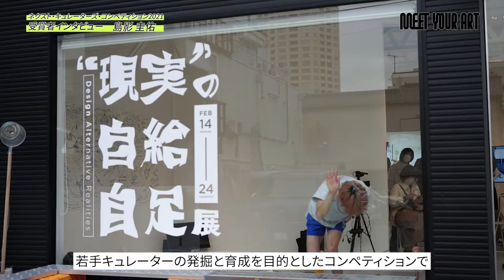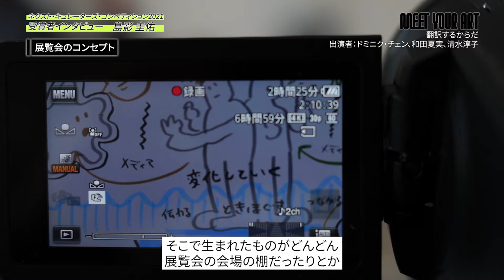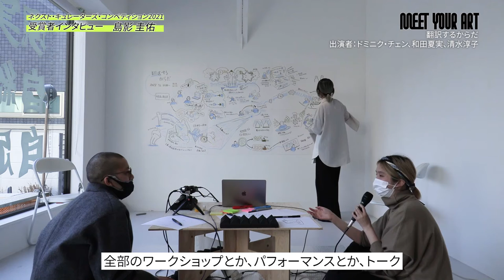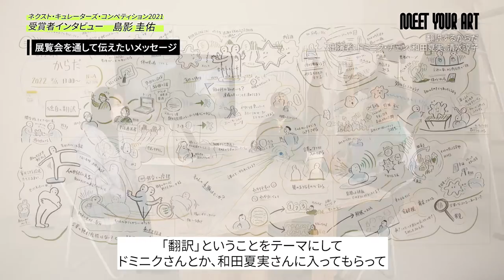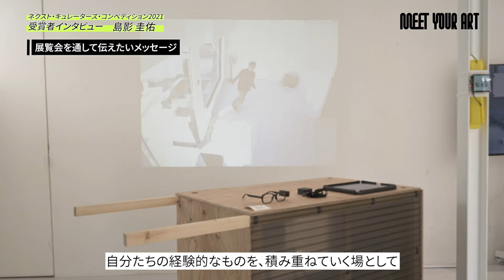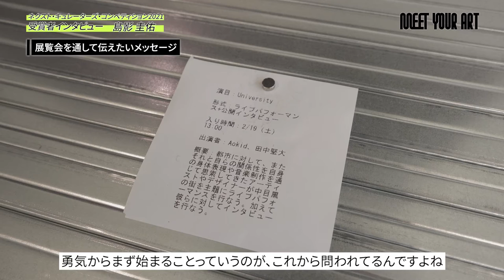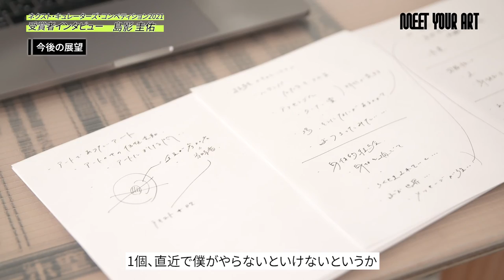【OPEN THE DOOR】NCC第二弾：島影圭佑「"現実"の自給自足展」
アートが生まれる『場』に出会う【OPEN THE DOOR】。
過去に番組出演したアーティストを中心に、
ギャラリーやアトリエなど、アートが生まれる現場をお届けします。

MEET YOUR ARTが事務局を運営する「ネクスト・キュレーターズ・コンペティション 2021」は、現代美術の発展を担う若手キュレーターの発掘と育成を目的としたコンペティションです。

今回は、3名の受賞者の1人であるキュレーター・島影圭佑さんへのインタビュー映像を公開。
審査員として携わっていただいた山峰潤也さんもお迎えしてお話を伺います。

●島影圭佑「"現実"の自給自足展」
2022年2月14日(月)―2月24 日(木)
※展覧会は終了しております。

個別の現実を生起するためのデザイン。 目が見えづらくなっても様々な支援技術を組み合わせたり、他者とのコミュニケーションを粘り強く工夫し続けたりすることで、自らの仕事や生活を構築すること。自らが向き合わざるを得ないことに対してメディアテクノロジーの私的な造形を通じて考えること。カメラやレコーダーを持って散歩をし、新たな都市の見立てを発見し記録すること。また、それを服や空間そして音楽の制作に応用すること。デザインリサーチや社会学の専門化された技法をいち生活者として実践し、複雑な課題に寄り添い続けること。 本展では、このような実践やそれによって生まれた制作物を扱い、展示会場を公開収録のスタジオに見立て、キュレーターである島影圭佑自身がその実践者と戯れながらワークショップ、公開インタビュー、上映会などを通じてその知や方法論を社会にひらいていく。それによって私たちの「"現実"の自給率」が上がることを願って。

【展覧会のアーカイブ】
■“現実”の自給自足展
島影圭佑さんによる展覧会アーカイブ記録です。

■「xDiversityという可能性の挑戦」
2023年1月19日発売の「xDiversityという可能性の挑戦」に、
島影圭佑さんによる本展覧会の振り返りが掲載予定です。
著者：落合陽一、菅野裕介、本多達也、遠藤謙、島影圭佑他

00:00 オープニング
00:17 ネクスト・キュレーターズ・コンペティション2021とは
00:37 受賞者の島影圭佑さん
00:53 参加ブランド《beta post》について
02:35 このコンペに参加したきっかけとは
03:28 展覧会のコンセプトとは？
04:43 事前MTGの様子
05:17 開催したワークショップについて
07:17 審査員・山峰潤也さんが感じた評価すべきポイント
08:46 展覧会を通して伝えたいメッセージ
12:41 今後の展望
14:31 展覧会の風景 　撮影：落合陽一さん
15:12 エンディング

【「"現実"の自給自足展」 概要】
会期：2022年2月14日（月）―2月24日（木）
開館時間：月〜土 10:00-17:00 （休館日：日曜 ）
会場：N&Aアートサイト
入場料：無料

企画運営：島影圭佑
舞台美術制作：小林空、村山雄太
映像制作：岩永賢治
収録補助：加藤泰生、堀川祥子
写真撮影：落合陽一
グラフィックデザイン：森屋充正
協力：京都工芸繊維大学 KYOTO Design Lab

主催：エイベックス・ビジネス・ディベロップメント株式会社、D/C/F/A、エヌ・アンド・エー株式会社

■島影圭佑
デザインアクティビスト。父の失読症をきっかけに文字を代わりに読み上げるメガネ〈OTON GLASS〉を仲間と共に発明。当事者兼つくり手による小さな生態系をつくるプロジェクト〈FabBiotope〉に取り組む。近著に『FabBiotope1.0→2.0』、『Prototyping with OTON GLASS』（株式会社オトングラス、2021年）がある。2022年2月に中目黒のN&A Art SITEにて「"現実"の自給自足展」を開催。

■山峰潤也
キュレーター 1983年生まれ。 主な展覧会に「ハロー・ワールド ポスト・ヒューマン時代に向けて」、「霧の抵抗　中谷芙二子」、「恵比寿映像祭（第4回-7回）」や台湾国立美術館で2021年10月から開催の「世界不隨人類生滅 The world began without the human race and it will end without it.」など。

国内外でキュレーション多数。2020年秋に六本木にオープンしたANB Tokyoのディレクターを務める。

テレビ朝日「アルスくんとテクネちゃん」監修、「KAWS TOKYO FIRST」日本側監修、‹AERA & 朝日新聞› 21世紀ををつくるニッポン人名鑑、2015年度文科省学芸員等在外派遣研修員、東京工芸大学／学習院女子大学非常勤講師、文化庁アートプラットフォーム事業、文化庁文化経済戦略事業、文化庁メディア芸術祭、アートコレクティブTokyo Photographic Research、Tokyo Photogprahic Research副代表、日本美術オーラル・ヒストリー・アーカイヴ、などに携わるほか、執筆・講演など多数。

【審査員による総評】
南條史生
短期間にも関わらず、約20件の応募があった。その中から予定の期間に実現可能な案を選択し、さらにお聞きするためにインタビューした。いずれも特徴があったが、弱いところもあり、課題は多々あるというのが本音である。これを乗り越えて、それぞれ、最後まで形にしてもらいたい。展覧会は当初よりも遅らせることになったが、実現性への配慮である。

山峰潤也
今回のコンペでは、キュレーションという立ち位置から切り拓くことのできる創造性に対する意識を感じられるかどうか、という視点で選んだ。それはキュレーターが関与することによってストーリーを引き出し、展覧会を通した観客とのコミュニケーションの回路を開くことや、作品同士のレゾナンスを生み出していくことができるか、といった観点からであり、その片鱗を感じる３者を決めた。

小池藍
時代に合ったコンセプトや問題意識があるか、実現性が高いかを主に議論した審査会だった。日本のキュレーターにより日本の若手作家にきちんと講評がなされ、双方が世界に出るきっかけになってほしいという想いで行われているのが本コンペであり、今回、それに十分に足るレベル感のキュレーターと作家が選べた。ひとりでも多くのアートファンに見てもらえる展覧会が開催されることを期待している。